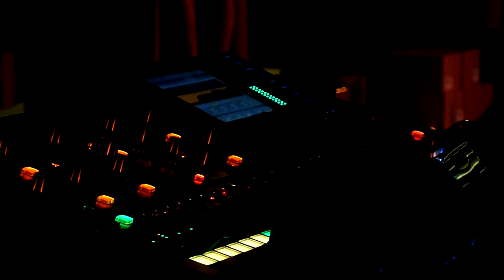A3 & Friends - CD Präsentation 23. Mai 2014 - Zeltweg live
A3 & Friends
Sepp Tschmuck - Gesang, Schlag- & Schüttelinstrumente
Egon "Etge" Stvarnik - Gesang, Bass, Gitarre
Herbert Berktold - Gesang, Schüttelinstrumente, Mundharmonika
Jürgen Wedenhin - Gesang, Tasteninstrumente, Quetschn
Andreas Amon - Gesang, Gitarre, Mandoline
Martin Lindthaler - Gesang, Schlag- & Schüttelinstrumente

Text: Egon Stvarnik / Sepp Tschmuck / Herbert Berktold

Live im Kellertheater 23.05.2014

Tontechnik und Livemitschnitt: Hannes Fally

Kamera
Tobias Steiner
Harald Stürzl
Felix Grabner

Schnitt
Tobias Steiner